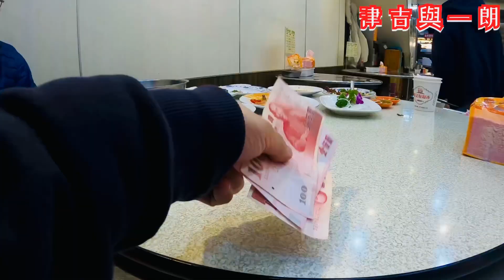《吃飯趣》基隆夜市松山活海鮮同場加映陳記泡泡冰20230209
看到最後你猜花了多少錢？
273283都吃的很滿意